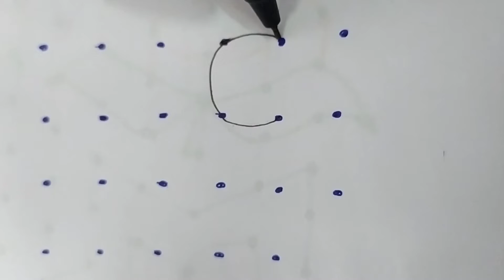Simple rangoli | Margazhi kolam | Rangolis | Kolangal | beautiful rangoli design| Muggulu